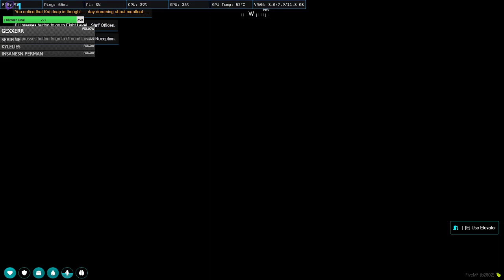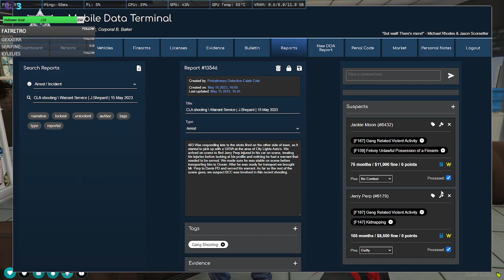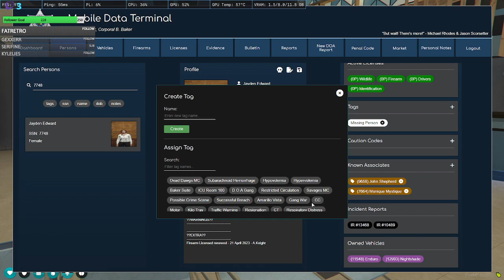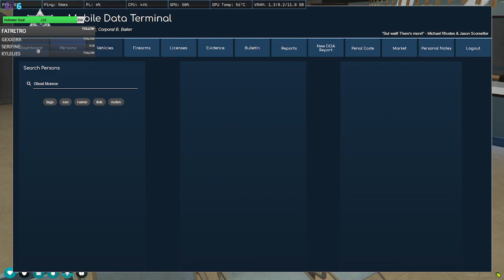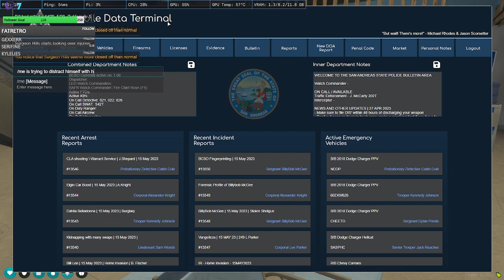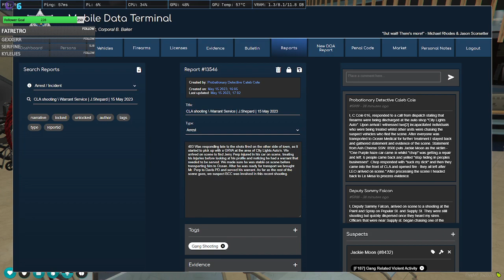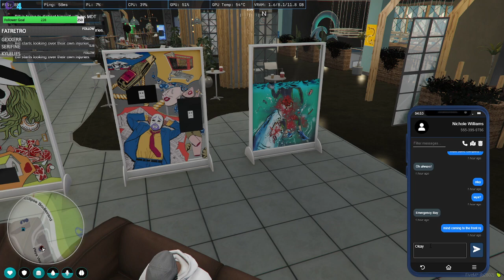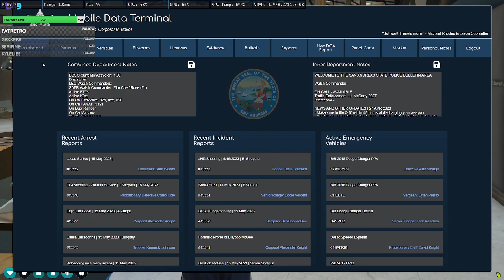ProductionRp / Corporal Baker / Sad Baker Hours